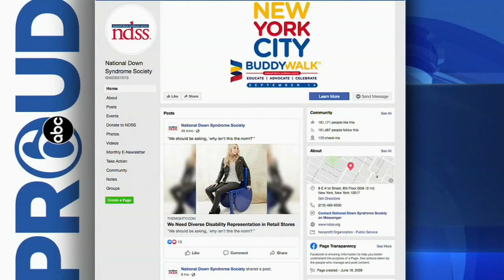Times Square presentation to feature children and adults with Down Syndrome from our area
Next weekend, families from across the country will be in New York City for the National Down Syndrome Society's annual Buddy Walk.

Before the walk, 500 children and adults with Down Syndrome, including many from our area, will be featured on a huge billboard in Times Square.